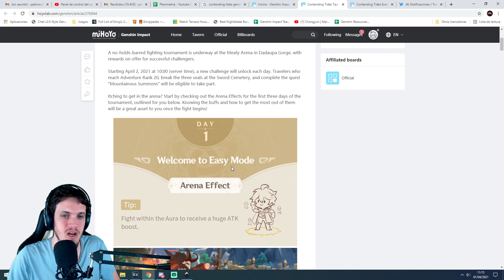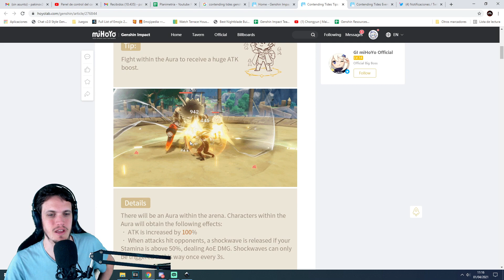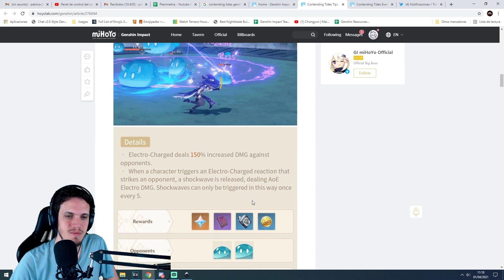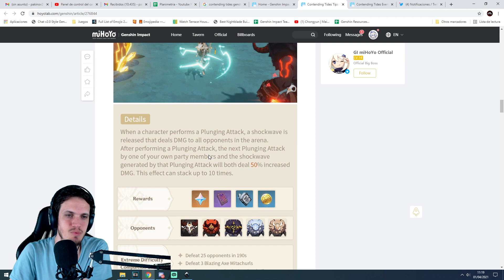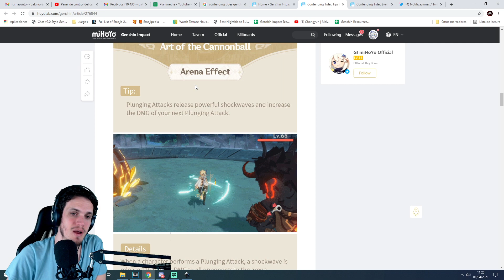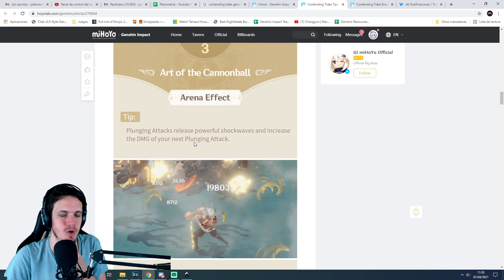EVENTO 1.4: TENDENCIAS COMBATIVAS - Genshin Impact (Gameplay Español)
Descripción: En este vídeo os traigo noticias sobre cuando es y en qué consistirá el nuevo evento de arena que llega a la v1.4 de Genshin Impact.